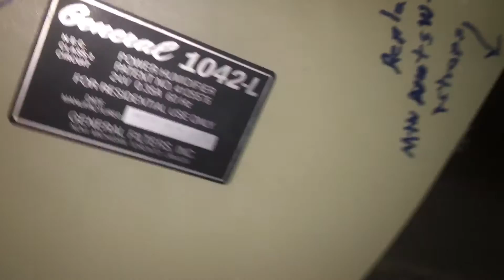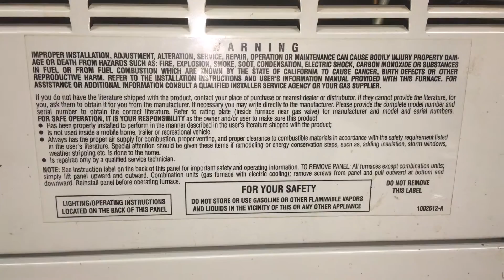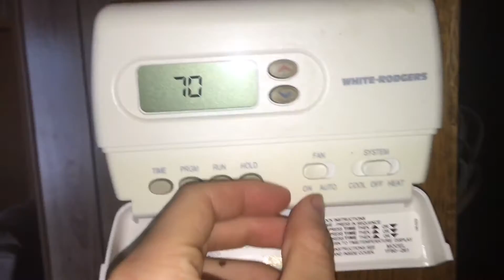Old Heil Gas Furnace Last Run! (8/6/2016)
I took one last video of this wanted to show you how bad the fan was not spinning fast enough to cool the house kept freezing the A/C coil up the new one don't anymore.